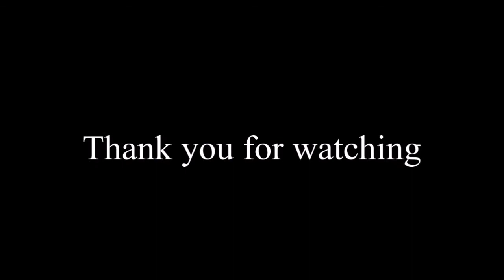Good Deeds After Ramadan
Jumaa Khutbah
Good Deeds After Ramadan by Dr. Moin Shubib at Jurgens' Centre on July 6th, 2018